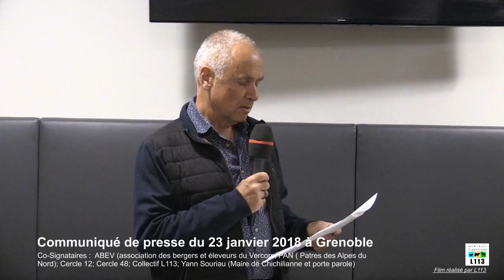Communiqué de presse du 23 janvier 2018 à Grenoble